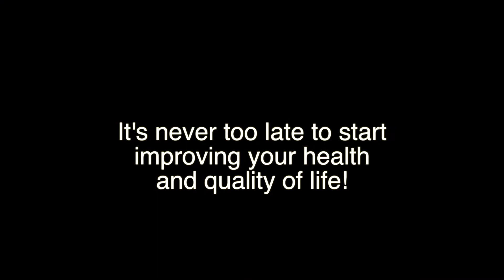74 Year Young Cecile Heals Arthritis on Plant Based, Raw Food Diet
Cecile proves it's never too late to start improving your health. She healed arthritis and is now pain free at 74! Her inspirational testimonial is not uncommon for those who have switched to a plant based and raw food diet.

I post my food and life stuff daily on Instagram Stories

Make some easy, passive income by posting your usual Facebook posts on Tsu.